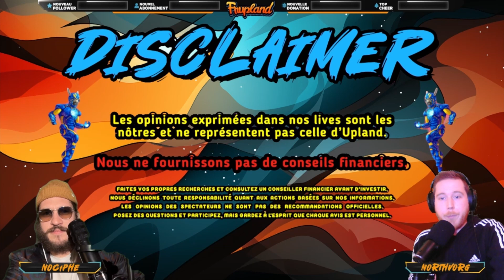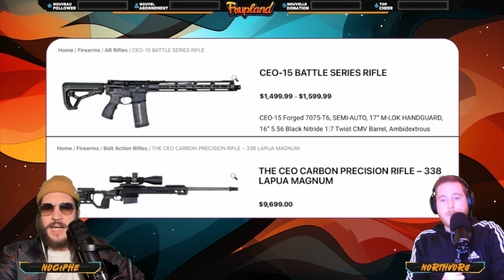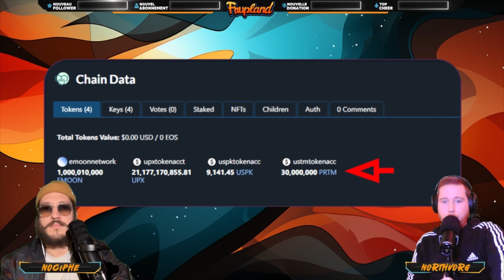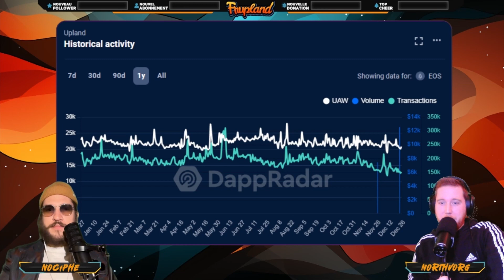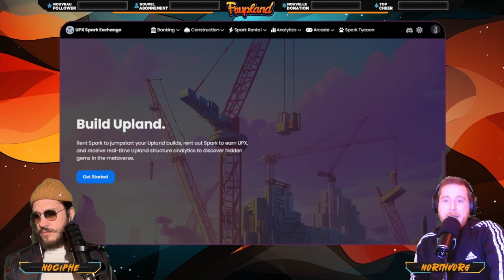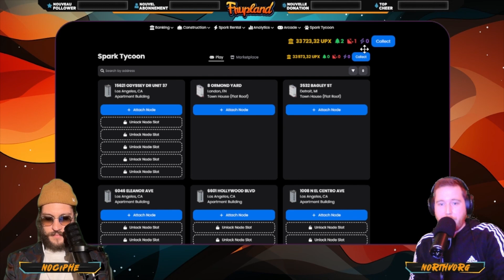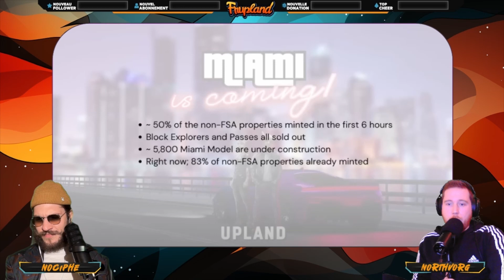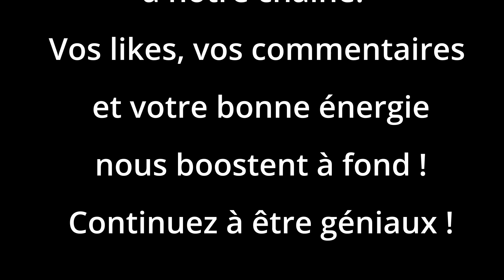Live 148 : Actualités, Spark Tycoon et Récap Q3&Q4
Nous sommes en live tous les mercredis à 21h ! Rejoignez-nous